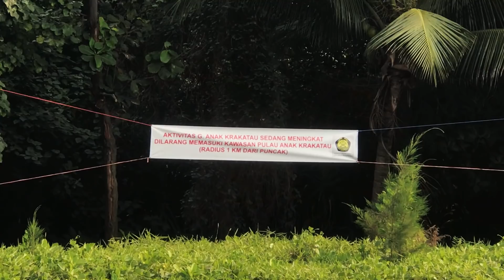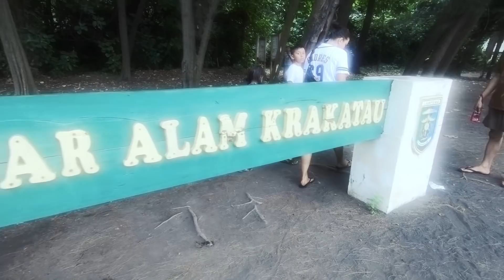Jalan-Jalan #7 "Kemping Ditemani Letusan Gunung Anak Krakatau!!"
Kali ini keluarga Sinathrya mencoba trip yang agak ekstrem!! Mengunjungi dan eksplorasi kawasan Gunung Anak Krakatau yang sedang aktif di Selat Sunda antara Pulau Jawa dan Sumatera. Gunung yang satu ini memang terkenal aktif dan bertumbuh cukup cepat, pertama kali muncul ke permukaan sekitar tahun 1929 atau 40 tahun setelah letusan besar nan dahsyat.

Kami memulai perjalanan dari Jakarta menuju Anyer, lalu menggunakan speed boat mengarungi selat Sunda selama hampir 1 jam perjalanan. Kegiatan pertama bermain air alias snorkeling di perairan Pulau Rakata, cukup banyak ikan-ikan kecil disana. Setelah puas kami mengitari Pulau Gunung Anak Krakatau dan menuju area yang aman.

Sisa hari kami habiskan bermain air atau sepakbola di pantai berpasir hitam, kiddos senang banget!! Sore harinya kami trekking singkat melihat letusan dari jarak aman yang sudah ditentukan.

Hal paling seru adalah bermalam ditemani dentuman letusan dan suara menderu dari dalam kawah serta material yang berjatuhan setelah disemburkan dari perut bumi!! Letusan berulang setiap 30-45 menit sekali, terkadang hembusan angin dari letusannya sukses bikin tenda kita bergetar. Bener-bener pengalaman seru yang gak terlupakan!!

Selamat menikmati :)